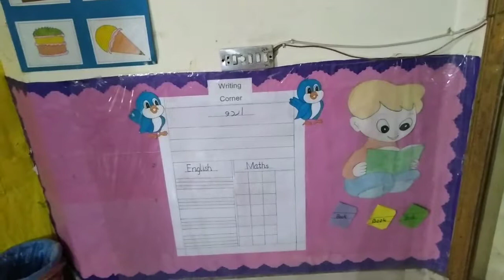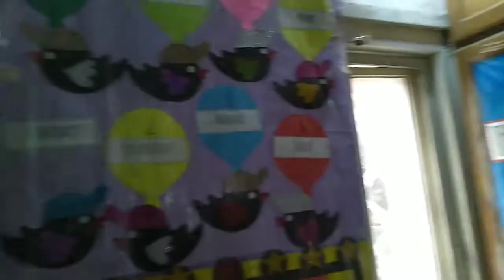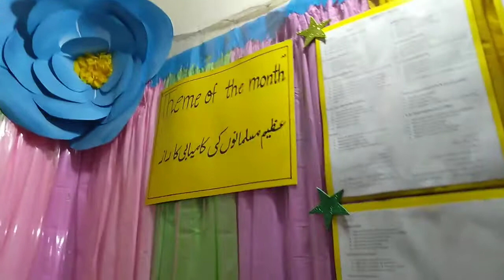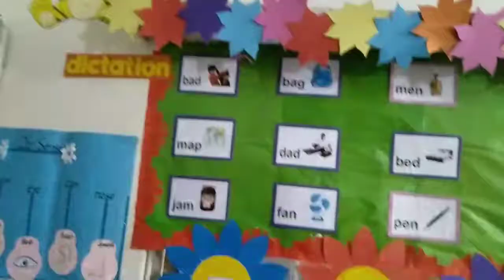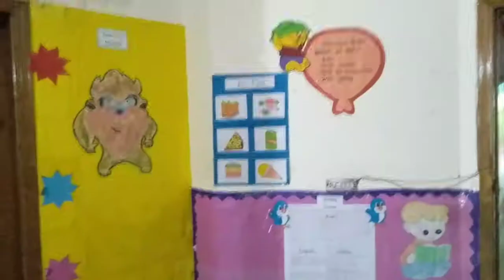Classroom tour!Classroom decoration idea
If you're a teacher and looking for fun ways to decor your class then this video might help you. Classroom plays a great role in the learning process of students. You can make things interesting and attractive for your class so that every time they enter the classroom they get positive vibes.